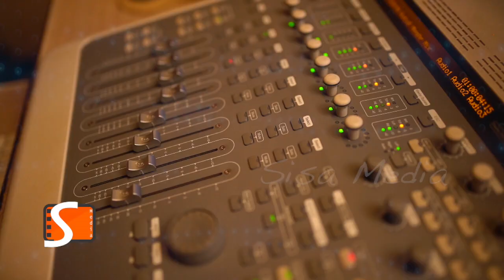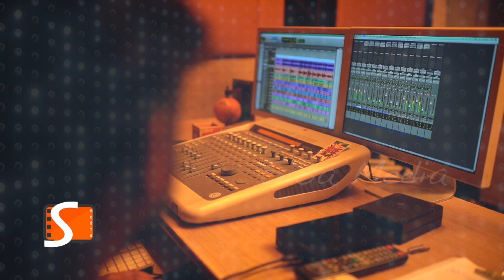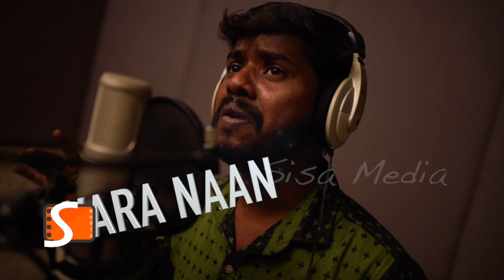அவ சிரிச்சு பாத்தா | Ava Siruchu patha | Onion Song | Lyrical video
LYRICS & SINGER
R RAJASUNDAR

EDITER
MUTHU

CAMERA
P SANTHANAM

MUSIC
SAMYUKTHAN
RAJASUNDAR
Ava sirichu Patha Sridevi Lyrical video by Rajasundar ASPS singles love Affair song